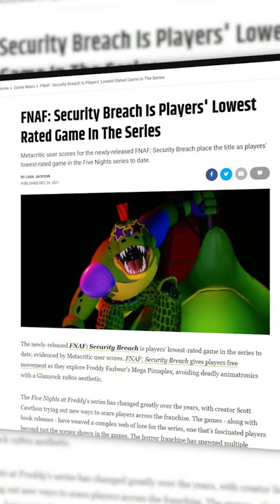Is FNAF Dying???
Scott Cawthon FNAF Games:

-Five Nights at Freddy's: Help Wanted (FNAF Help Wanted)
-Five Nights at Freddy's: Special Delivery (FNAF Special Delivery)
-Five Nights at Freddy's: Security Breach (FNAF Security Breach)

FNAF Spin-Offs:

-FNaF World
-Freddy in Space 2
-Security Breach: Fury's Rage

"The Five Nights at Freddy's series consists of horror-themed video games in which the player is usually a night-time employee at a location connected with Freddy Fazbear's Pizza, a fictional children's restaurant that takes inspiration from family pizza chains like Chuck E. Cheese's and ShowBiz Pizza Place. The restaurant has life-size animatronic characters that perform at children's parties. The animatronics wander the restaurant at night and the guard is instructed to watch over them. To progress through the games, the player must guard theirself against animatronics with a variety of tools. In Five Nights at Freddy's, the player can control the two security doors connecting their office to the adjacent hallways as a barrier against animatronics in the vicinity. Each night, the player has a power supply that depletes faster when a tool is used. If the power goes out, the player can no longer use any tools, and is defenseless against the animatronics. Five Nights at Freddy's 2 has different tools; there are no protective doors, and the player must instead use an empty animatronic head and flashlight to defend theirself against the animatronics. The game introduced a music box which must be remotely wound up on a regular basis to prevent an attack from a particular animatronic.8-bit minigames were introduced, which play randomly after death.

he player takes control of a young boy named Gregory, who is locked in a large shopping mall filled with murderous animatronics and must complete numerous missions to survive the night in order to escape. The animatronics found throughout the mall include Glamrock Freddy, Glamrock Chica, Montgomery Gator, Roxanne Wolf, Sunnydrop and his nighttime counterpart Moondrop (also known as the Daycare Attendant), and DJ Music Man. The player will also encounter other types of enemies, which consists of Vanny, a woman dressed in a rabbit costume, employee robots called Staff Bots that can alert enemies to Gregory's location if they spot him, and a security guard named Vanessa. All enemies will get stronger as the night progresses, so the player must adapt to their surroundings in order to survive. Gregory can hide to avoid enemies or throw objects to distract them. Running drains stamina and if it's low, Gregory will not be able to move very fast.

Do you like fnaf? What is the best Fnaf game? Fnaf had many Fnaf songs and fnaf animations and fnaf EVERYTHING. I love that word lol fnaf, it sounds better than Five Nights At Freddy's. why u reading this?? FNAF!!!

Five Nights at Freddy's: Security Breach is a 2021 survival horror video game developed by Steel Wool Studios and published by ScottGames. It is the eighth main installment in the Five Nights at Freddy's series and the thirteenth installment overall, taking place after the events of Five Nights at Freddy's: Help Wanted.The game released on December 16, 2021, for Microsoft Windows, PlayStation 4, and PlayStation 5, while ports for other platforms will be releasing sometime later.